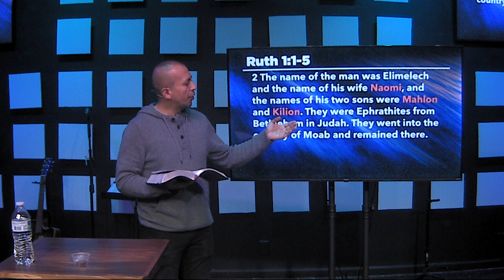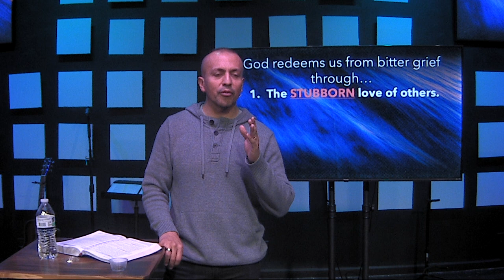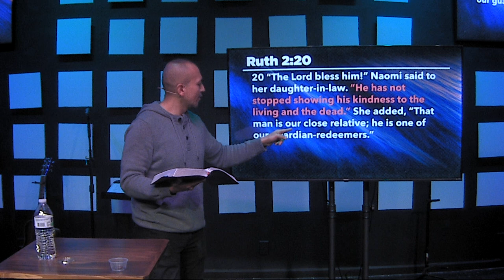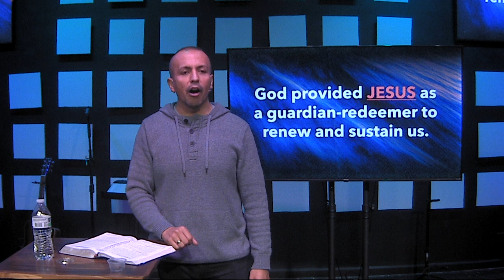A Bitter Grief | Gustavo Vega | Harvester Christian Church Troy Campus